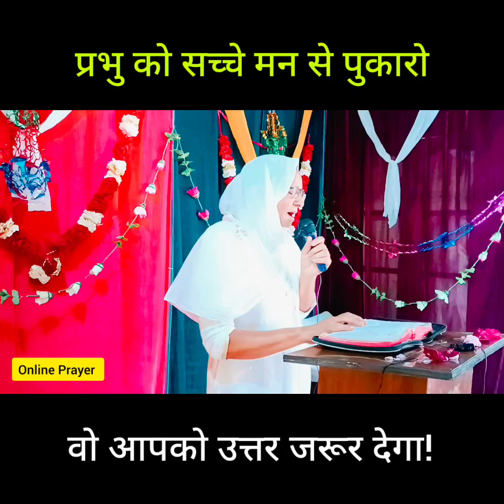परमेश्वर को सच्चे मन से पुकारो, वो आपको उत्तर जरूर देगा! Pastor Harjinder Kaur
परमेश्वर को सच्चे मन से पुकारो, वो आपको उत्तर जरूर देगा! प्रभु यीशु के महान वचन। Pastor Harjinder Kaur। Chamatkar Church Moga  @jesusonlinechurch